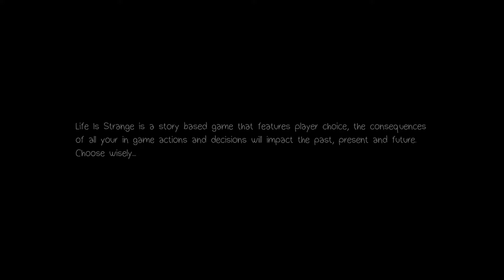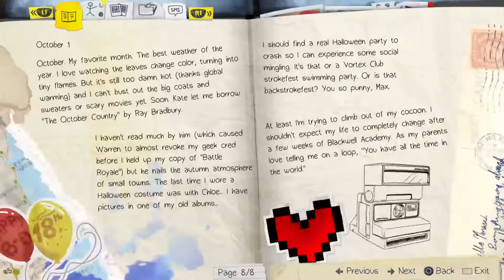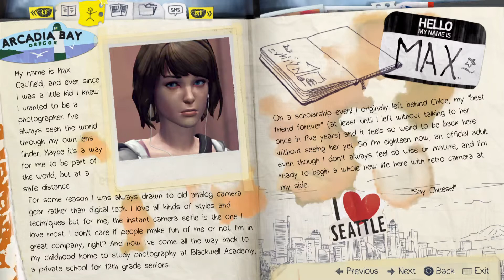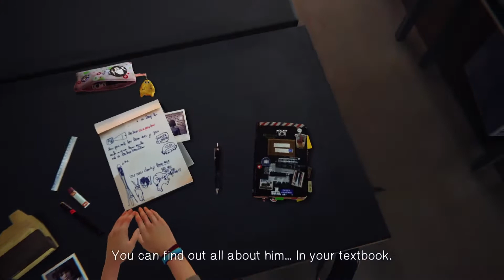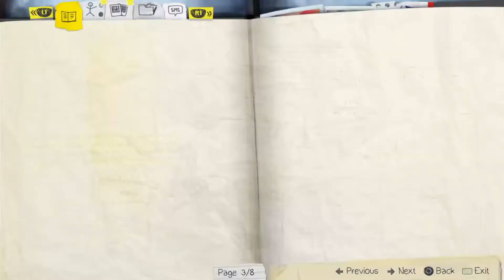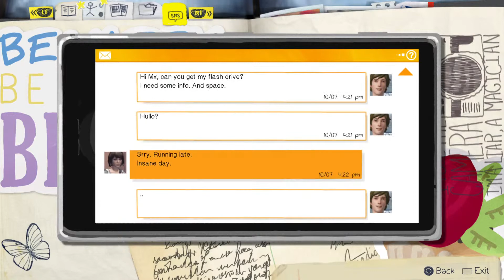Hola life is strange